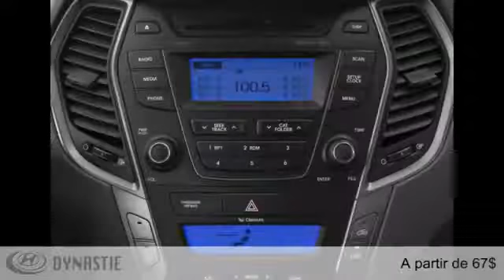Hyundai Santa Fe Sport 2015 à Rouyn-Noranda (Abitibi-Témiscamingue)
Hyundai Santa Fe Sport 2015  à Rouyn-Noranda (Abitibi-Témiscamingue) chez Dynastie Hyundai [D2C-1766]